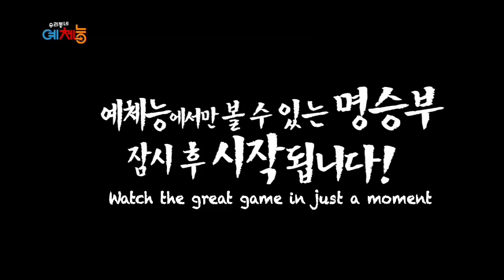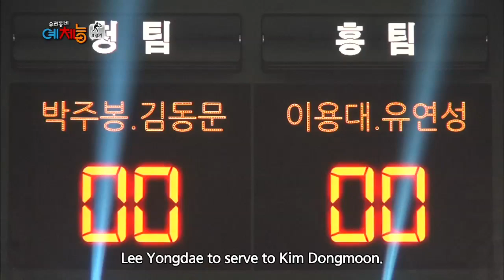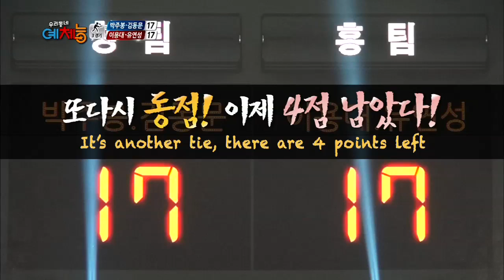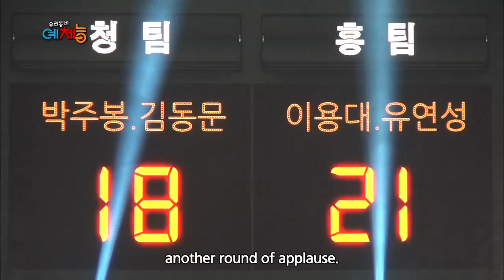Cool Kiz on the Block | 우리동네 예체능 - Badminton Returns All-star Super Match (2014.05.23)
Cool Kiz on the Block Special Badminton Returns All-star Super Match: The real game begins now! Writing a new page in badminton history. It is a game between living legends and current national team players. Park Joobong and Kim Dongmoon versus Lee Yongdae and Yoo Yeonseong. Who will win the game?
'Cool Kiz on the Block' Telecasting Time: Fridays 11:40pm / Wednesdays 07:00am (Seoul, UTC+9) with English subtitle on KBS World TV.